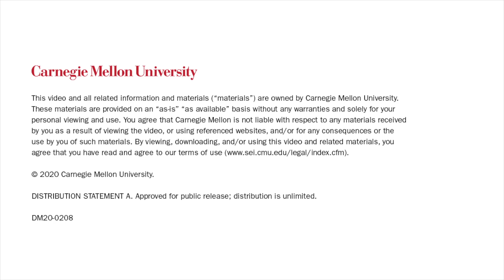Designing Trustworthy AI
Artificially intelligent (AI) systems hold great promise to empower us with knowledge and enhance human effectiveness. As a senior research scientist in human-machine interaction at the SEI’s Emerging Technology Center, Carol Smith works to further understand how humans and machines can better collaborate to solve important problems and also understand our responsibilities and how that work continues once AI systems are operational. In this podcast Smith discusses a framework that builds upon the importance of diverse teams and ethical standards to ensure that AI systems are trustworthy.

The SEI Podcast Series is available on